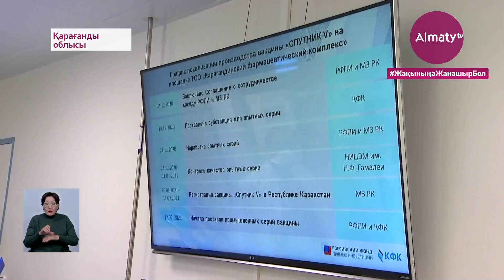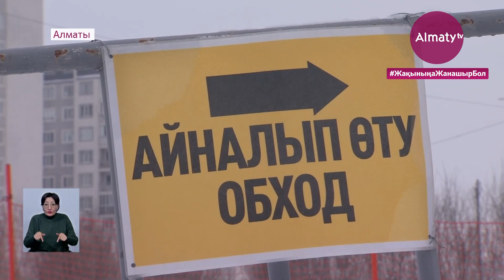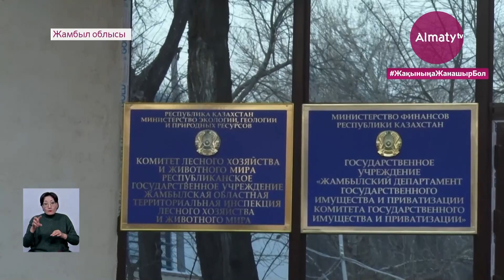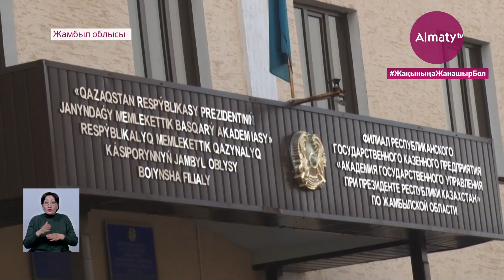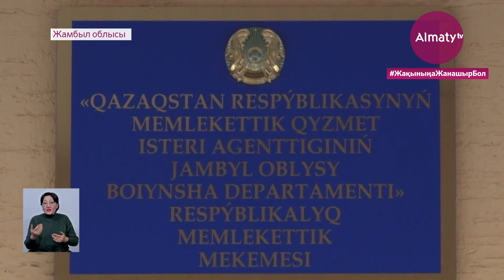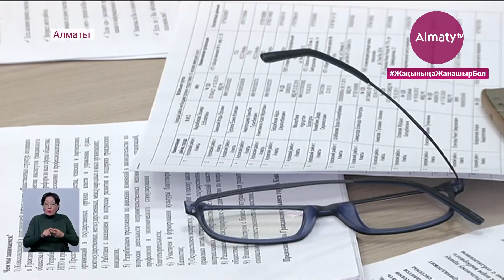21 желтоқсан күні болған маңызды оқиғалар қорытынды жаңалықтарда